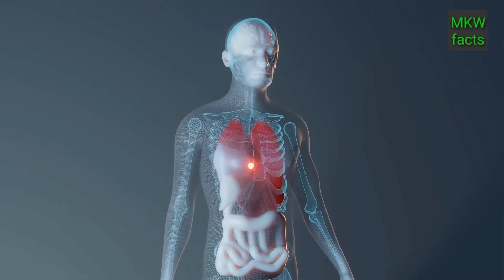दुनिया की सबसे खतरनाक सांप। World's most dangerous snake.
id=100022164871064